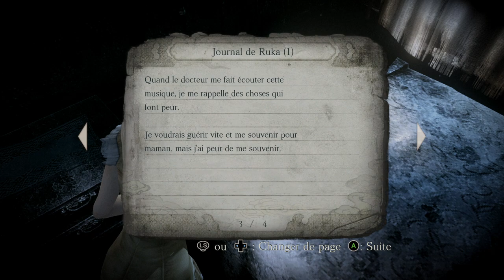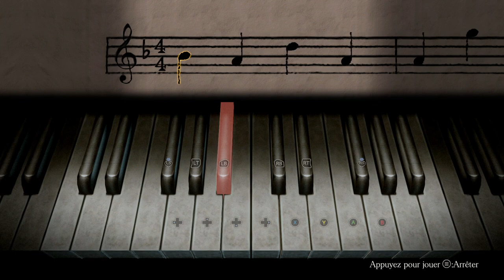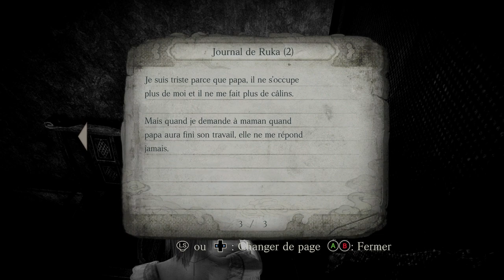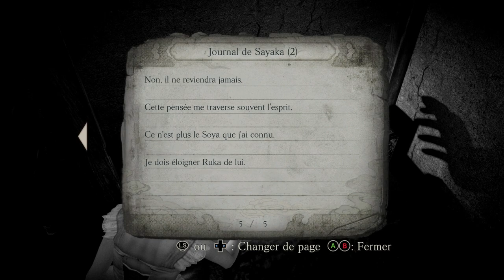[FR]PROJECT ZERO 4 PC #07 Phase VI La Berceuse de la Lune !